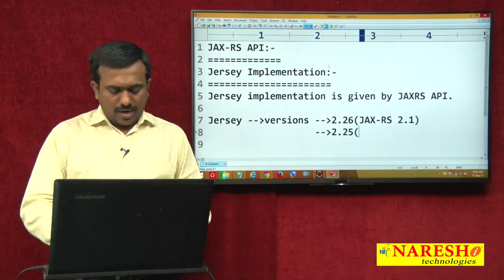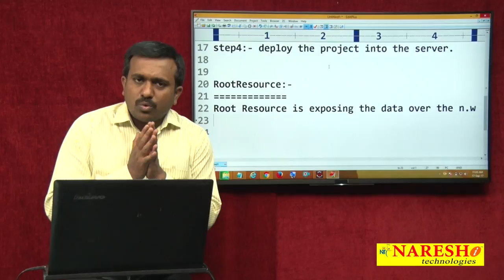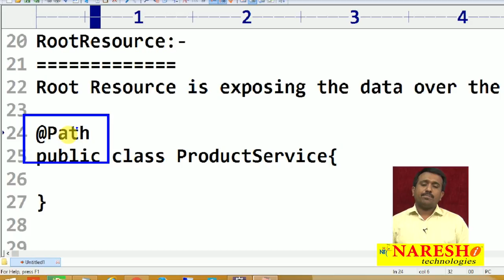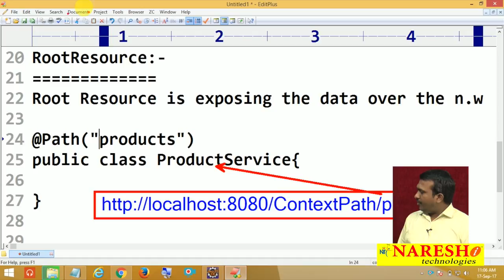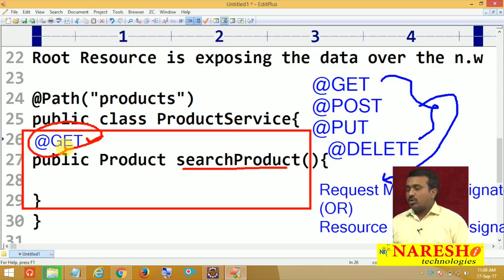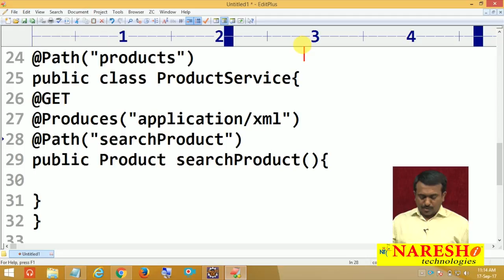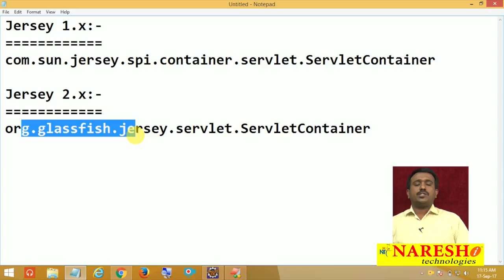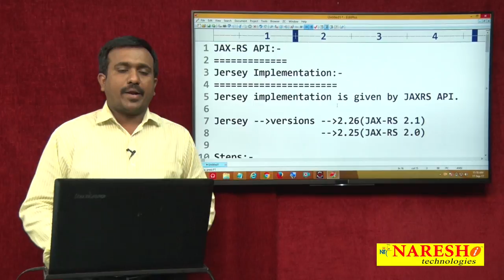Restful Web Services | Introduction to Jersey Implementation | Mr.Sathish B